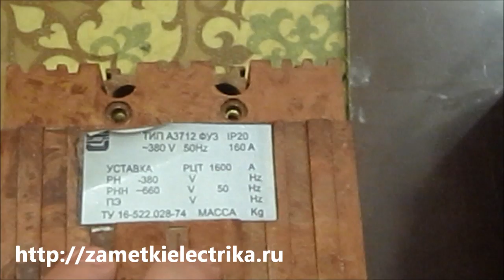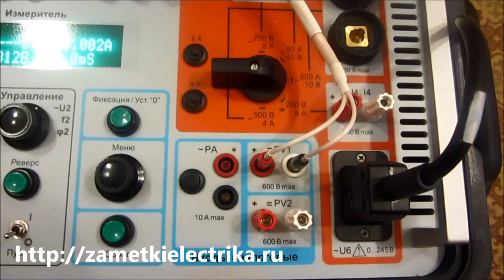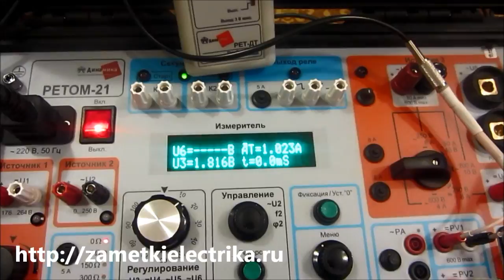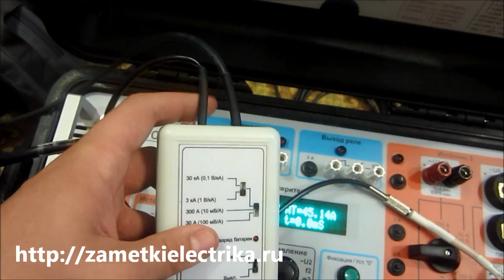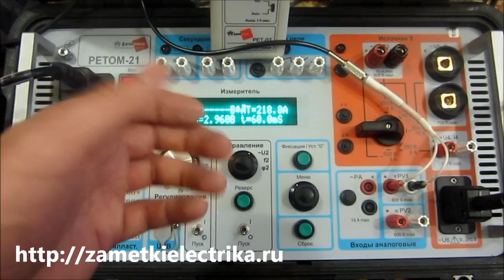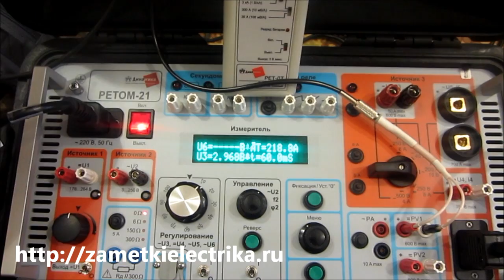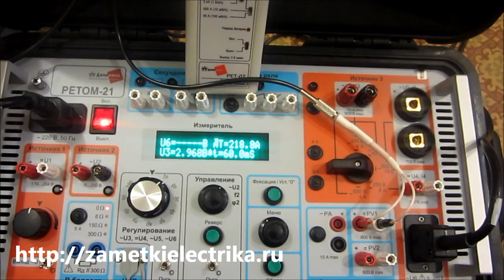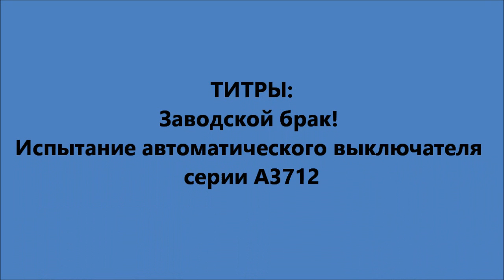Заводской брак! Испытание автоматического выключателя А3712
Это видео является дополнением к статье про испытание автоматического выключателя А3712
В этом видео я провел проверку расцепителей автомата серии А3712 с номинальным током 160 (А), при которой обнаружился заводской брак.